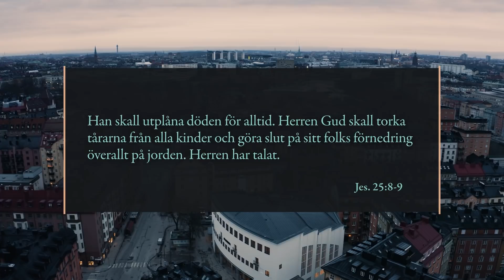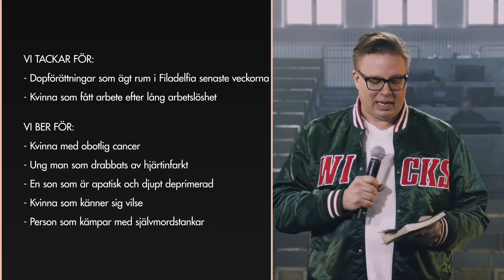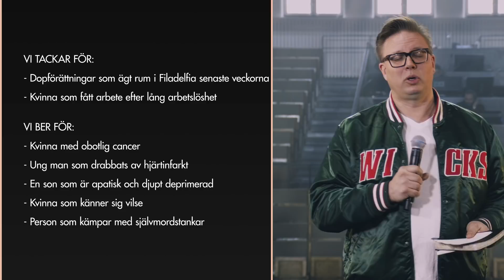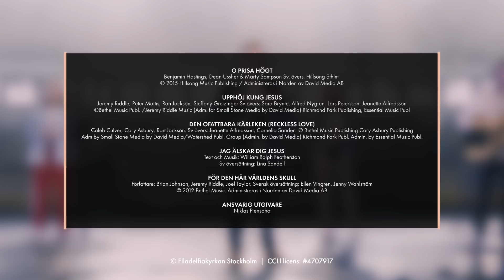Gudstjänst: Klar med kyrkan - men Jesus då? - Eric Andersson (Påskdagen 2021)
På uppståndelsedagen firar vi att Jesus är uppstånden tillsammans med kyrkor över hela världen.
Men hur kommer det sig att så många som är uppvuxna i kyrkan väljer att lämna?
I dagens predikan ställer Eric Andersson sig frågan: Om man lämnat kyrkan - behöver det betyda att man även lämnar Jesus bakom sig?

00:00 Intro
00:27 Lovsång: Till Golgata min tanke går (Josefina Gniste)
04:46 Lovsång: Upphöj Kung Jesus (Jeanette Alfredsson)
09:19 Välkommen - Samuel Hector
11:26 Bön - Samuel Hector
14:31 Lovsång: Den ofattbara kärleken (Svensk text: Jeanette Alfredsson, Cornelia Sander)
19:55 Predikan - Eric Andersson
35:42 Lovsång: Jag älskar dig, Jesus (Lina Sandell)
40:09 Frälsningsinbjudan - Samuel Hector
44:21 Avslutning